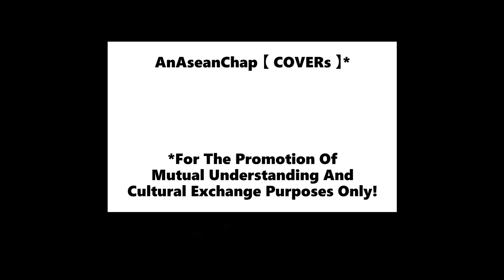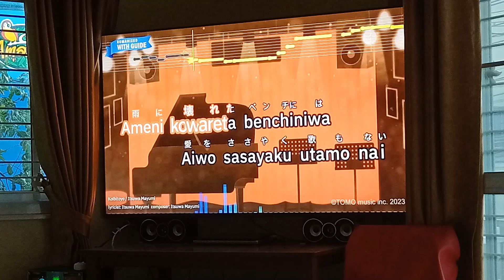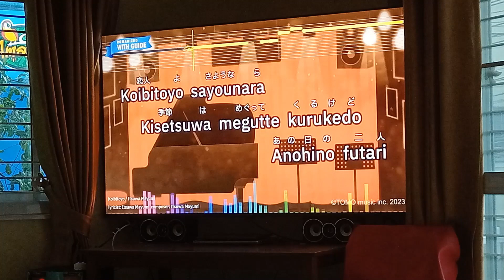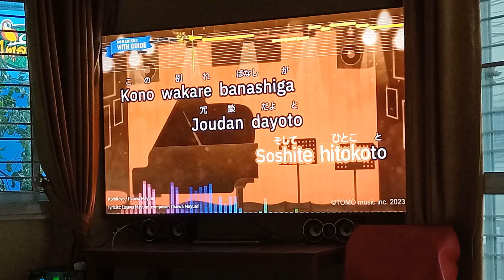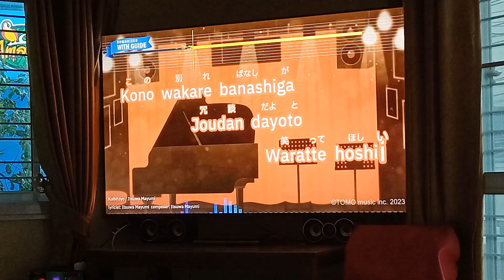🆕LIVErecord【Most User-Friendly Kara🌸ke】恋人よKoibitoyo ChinPinyinEngVietSUB📝✅⬇️ AnAseanChap【C❤️VER】Jap.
MY DEAR L🌸VER
M🌸N AMANT
恋人よ
K🌸IBIT🌸  Y🌸
SAYANG
Người Yêu Dấu Ơi
亲爱的
Qīn'àide

【Sorry! As there's not enough writing space, for
the French and Indonesian subtitles, please vide

AT DUSK, THE WITHERED LEAVES FALL
枯葉散る夕暮れは
KAREHA CHIRU YUUGURE WA
Vào lúc hoàng hôn khi lá khô héo rơi đầy
黄昏时分，枯叶散落时
Huánghūn shífēn, kū yè sànluò shí

FORETELLING ME THE COLD DAYS ARE IMMINENT
来る日の寒さをものがたり
KURUHI NO SAMUSA WO MONOGATARI
Kể về câu chuyện những ngày rét mướt sắp tới
告诉了我寒冷的日子即将来临
gàosùle wǒ hánlěng de rìzi jíjiāng láilín

SITTING ON A BROKEN BENCH WHICH'S BEEN DAMAGED BY THE RAIN
雨に壊れたベンチには
AME NI KOWARETA BENCHI NIWA
Ngồi trên chiếc băng ghế nơi công viên bị cơn mưa làm gãy
坐在被日晒雨淋的公园破长凳子上
zuò zài bèi rì shài yǔ lín de gōngyuán pò cháng dèngzǐ shàng

I HEAR OF NO MORE THE LOVE SONGS WHICH YOU'VE BEEN ROMANTICALLY WHISPERING TO ME
愛をささやく歌もない
AI WO SASAYAKU UTA MO NAΙ
Anh không còn nghe những bài tình ca thì thầm nào nữa
我再也听不到你对我轻声细语的情歌了
wǒ zài yě tīng bù dào nǐ duì wǒ qīngshēng xì yǔ de qínggēle

MY DEAR LOVE, PLEASE STAY BESIDE ME
恋人よそばにいて
KOIBITO YO SOBA NI ITE
Người yêu dấu ơi, hãy ở bên cạnh anh nhé
亲爱的，请留在我身边
qīn'ài de, qǐng liú zài wǒ shēnbiān

PLEASE STAY WITH ME WHO IS FREEZING NOW
こごえる私のそばにいてよ
KOGOERU WATASHI NO SOBA NI ITE YO
Xīn hãy ở lại bên cạnh anh người đang lạnh giá
请您留在我身边，因为我已经冻僵了
qǐng nín liú zài wǒ shēnbiān, yīnwèi wǒ yǐjīng dòng jiāngle

THEN YOU UTTERED A FEW WORDS TO PART WAYS WITH ME
そしてひとことこの別れ話が
SOSHITE HITOKOTO KONO WAKAREBANASHI GA
Rồi người nói với anh rằng chuyện chia tay nhau
然后你说了几句与我告别的话
ránhòu nǐ shuōle jǐ jù yǔ wǒ gàobié dehuà

HOW I WISH IT'S A JOKE THAT YOU WOULD SMILINGLY CRACK IT
冗談だよと笑ってほしい
JOUDAN DAYO TO WARATTE HOSHII
Anh ước gì em có thể cười và nói nó chỉ là một trò đùa mà thôi
多么希望你能笑着说这只是个玩笑
duōme xīwàng nǐ néng xiàozhe shuō zhè zhǐshì gè wánxiào

TROTTING ALONG THE GRAVEL PATH
砂利路を駆け足で
JARIMICHI WO KAKEASHI DE
Chạy dọc trên con đường rải sỏi
沿着碎石路小跑
yánzhe suì shí lù xiǎopǎo

MARATHON RUNNERS PASS BY
マラソン人が行き過ぎる
MARASON BITO GA YUKI SUGIRU
Vận động viên marathon lướt qua
马拉松选手疾驰而过
mǎlāsōng xuǎnshǒu jíchí érguò

AND, AS IF THEY'VE FORGOTTEN WHY THEY'RE RUNNING
まるで忘却のぞむように
MARUDE BOUKYAKU NOZOMU YONI
Và giống như họ đã quên khuấy mất mọi điều về sự
chạy bộ
就好像他们已经忘记了一切关于跑步的事
jiù hǎoxiàng tāmen yǐjīng wàngjìle yīqiè guānyú pǎobù de shì

THEY STOP TO INVITE ME TO JOIN THEM
止まる私を誘っている
TOMARU WATASHI WO SASOTTEIRU
Dừng lại để mời gọi anh tham gia với họ
他们停了下来邀请我加入他们
tāmen tíngle xiàlái yāoqǐng wǒ jiārù tāmen

GOODBYE TO MY DEAR LOVE
恋人よさようなら
KOIBITO YO, SAYONARA
Người yêu dấu ơi, xin tạm biệt
再见了 亲爱的
zàijiànle qīn'ài de

ALTHOUGH SEASONS GO, THEY WILL COME ROUND AGAIN
季節はめぐってくるけど
KISETSU WA MEGUTTE KURU KEREDO
Những mùa cứ đi rồi trở lại
季节不断流逝又回归
jìjié bùduàn liúshì yòu huíguī

THE TWO OF US OF THOSE DAYS, THE SHOOTING STARS IN THE NIGHT SKY
あの日の二人宵の流れ星
ANOHI NO HUTARI YOI NO NAGAREBOSHI
Đôi ta trong quá khứ 、 những ngôi sao băng trên bầu đêm
昔日的情侣、夜空中的流星
xīrì de qínglǚ, yèkōng zhōng de liúxīng

BUT THE GLOW VANISHES INTO THE HEARTLESS DREAM
光っては消える無情の夢よ
HIKATTE WA KIERU MUJOU NO YUMEYO
Chỉ là một giấc mơ vô tình tỏa sáng rồi biến mất đi
只不过是一场闪耀后又消失的无情梦
zhǐ bùguò shì yī chǎng shǎnyào hòu yòu xiāoshī de wúqíng mèng